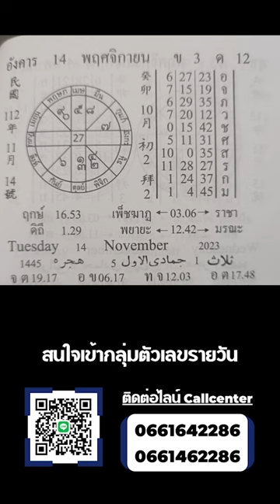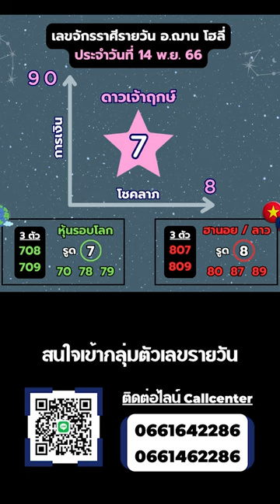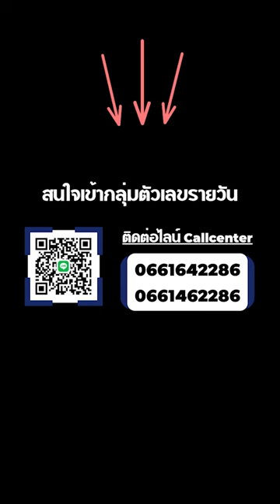ทีเด็ดเลขการเงิน โชคลาภรายวัน วันที่ 14 พ.ย. 66 | อ.ฌาน โฮลี่